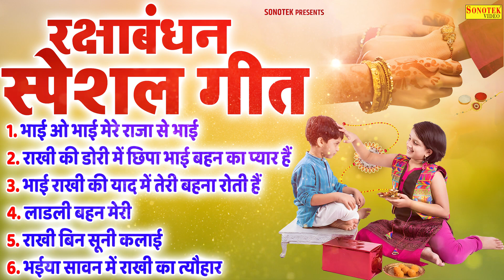रक्षा बंधन | भाई ओ भाई मेरे राजा से भाई | Raksha Bandhan Nonstop Song | राखी की डोरी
Title : Raksha Bandhan Song
Singer : Hansraj Railhan
Label : Live Aarti Bhajan HD
Album : STBJ  1129

bhai o bhai mere raja se bhai ,
rakhi ke dori me chipa hai bhai bahan ka pyar ,
bhai rakhi ke yaad me bahan teri roti hai ,
ladli bahan meri ,
rakhi bin suni kalai ,
bhaiya sawan me rakhi ka tyohar ,
rakshabandhan song ,
rakshabandhan latest song ,
raksha bandhan ke gaane ,
rakshabandhan aarti ,
raksha bandhan hit song ,
raksha bandhan new song ,